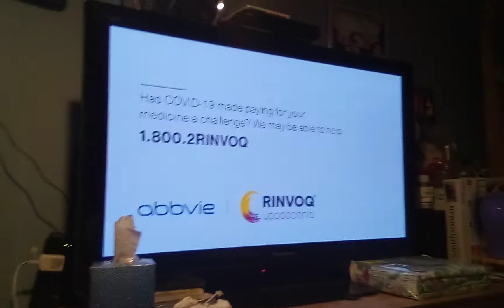Extra promo FOX5